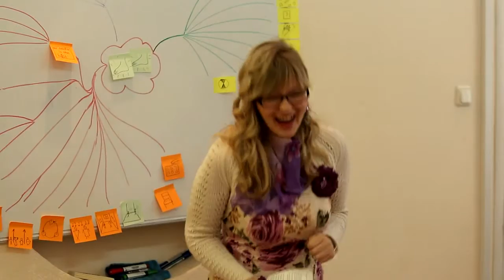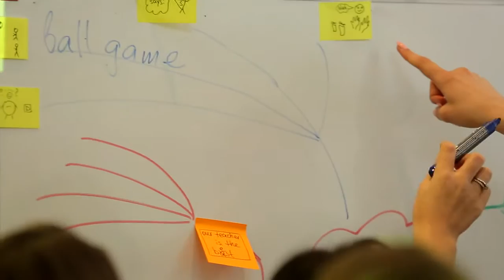Занятие английского в Yappi Corporate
Average Yappi Corporate class includes: mingle activities, flash cards, role-playing, TPR method, debates, team and pair work and many other fun types of activities.